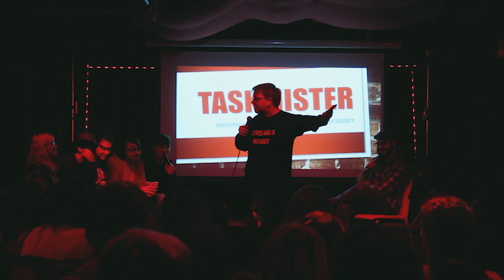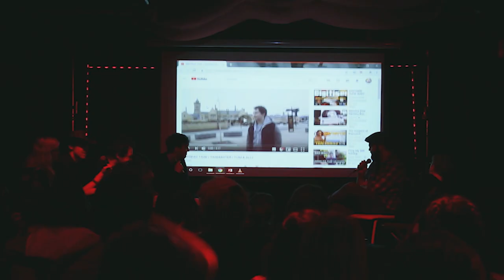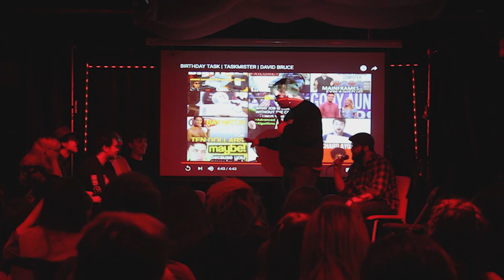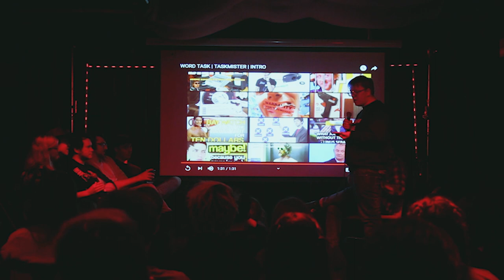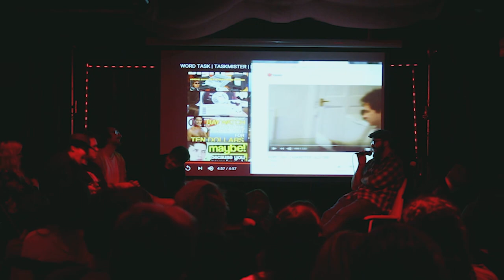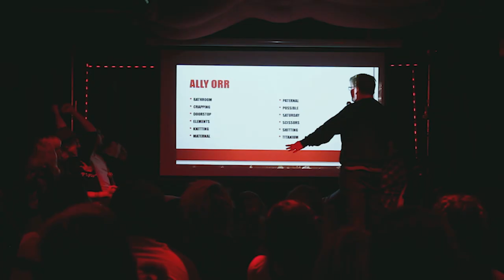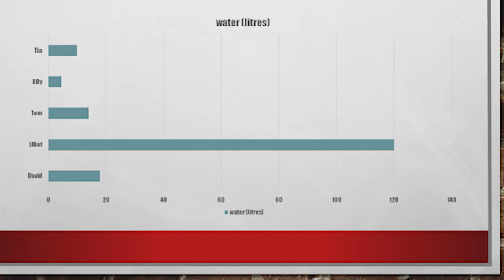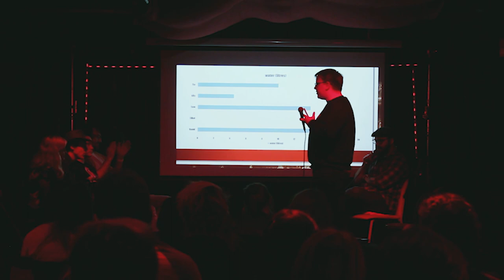TASKMISTER | FULL SHOW PART TWO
Taskmister is absolutely nothing like Taskmaster, the hit TV game show where five contestants compete in a series of ridiculous tasks, gain points for doing so, and hopefully win the Taskmister trophy at the end of it all, as well as the respect of their peers.

Taskmister was recorded in the Platform, Lincoln, in front of a larger than expected live audience who kept laughing through a number of technical difficulties. If you came to that gig, THANKS

Tasks were filmed on location by Alex Daniel, Dan Brown, and Liam Haynes.

Video editing was a collaboration between Dan Brown and Gregor Smith, which explains a lot.

An even more special thanks to Alex Horne, the creator of Taskmaster, for giving us his full-ish support on Twitter.

We learned a LOT from making this. If you want us to make another one, leave us a comment about why you think it's a good idea for us to waste even more hours of our short, worthless lives.

Taskmister was a grgrsmth production for the University of Lincoln Comedy Society